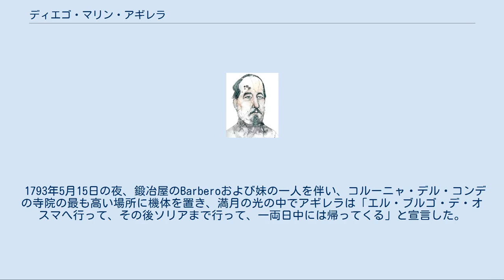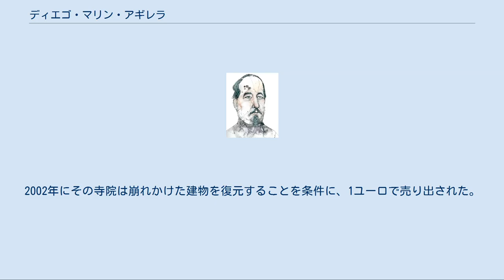ディエゴ・マリン・アギレラ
ディエゴ・マリン・アギレラ（スペイン語: Diego Marín Aguilera, 1757年 - 1799年）は18世紀にグライダー（オーニソプター）で飛んだという伝説のあるスペインの人物である。
 コルーニャ・デル・コンデ(w:Coruña del Conde)で生まれた。
父親を亡くした後、7人の兄弟ために農業や動物の世話をして働いた。
水車の機能を改良する部品などの発明を行なった。
 彼は、空を飛ぶワシに触発されて、空を飛ぶ機械を作りたいと考えた。
6年間をかけて自らの考案で、木と鉄と布と、自ら作った罠で捕まえた鳥の羽毛を使った。
捕まえた鳥の体重や大きさや翼の寸法から、機体の重量と大きさを決めた。
鳥の飛行を注意深く観察し、村の鍛冶屋Joaquín Barberoとともに翼と尾部を組み立てた。
1組の回転できる鋳鉄製のジョイントや、あぶみが付けられ、方向が変えられるクランクが付けられていた。
 1793年5月15日の夜、鍛冶屋のBarberoおよび妹の一人を伴い、コルーニャ・デル・コンデの寺院の最も高い場所に機体を置き、満月の光の中でアギレラは「エル・ブルゴ・デ・オスマへ行って、その後ソリアまで行って、一両日中には帰ってくる」と宣言した。
 アギレラは翼をはばたかさせて、5から6mの高さに飛び上がり、約360mの滑空に成功したが、翼のジョイントが壊れて地上に落下したとされる。
仲間が駆けつけると、アギレラはかすり傷と打撲を負っただけで、鍛冶屋に対して、ジョイントが正しく作られていなかったことをののしった。
 街の人々はアギレラが狂ったと信じて、彼の飛行具を焼いてしまった。
希望を失い、再び飛行を試みることなく6年後に、44歳で記録を残すことなく没した。
近くの教会に埋葬された。
 スペインでは航空の父と呼ばれ、アギレラの飛んだ寺院に空軍が記念碑を建てた。
2002年にその寺院は崩れかけた建物を復元することを条件に、1ユーロで売り出された。
 ^ a b c d Parapente en Burgos ^ a b c d Diego Marín Aguilera ^ American Institute of Aeronautics and Astronautics - History - Spain ^ Coruña del Conde, Clunia, Diego Marín Aguilera ^ Panoramio - Photo of Coruña del Conde ^ BBC News | MEDIA REPORTS | Castle in Spain going for a song